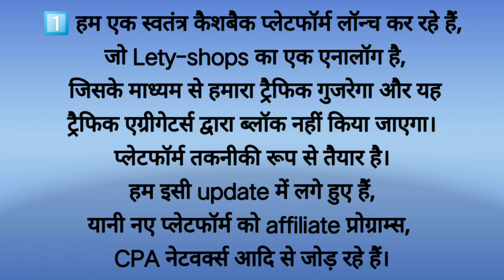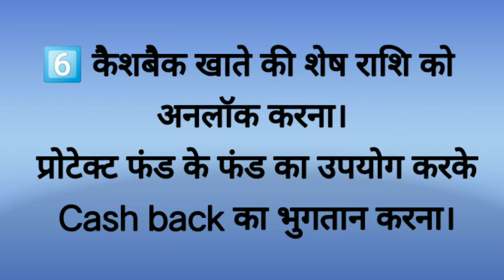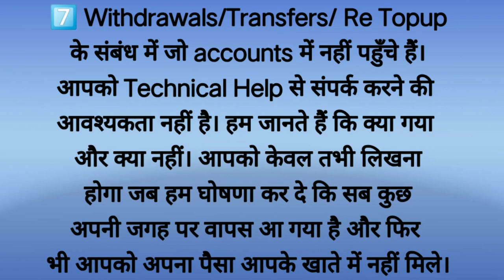Aimarketing latest updates # ai News 22/07/2021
Updates 22/07/2021 in this video.

If you want to join this opportunity (ai marketing business) then you can join from this link